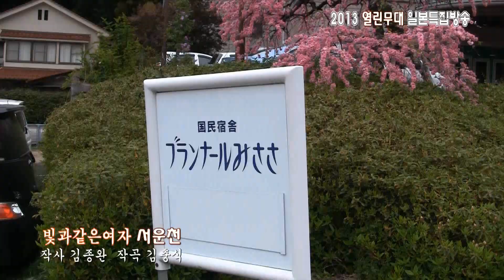서운천-빛과같은여자(2013열린무대일본특집 '13.04.18-04.21 일본돗토리현)